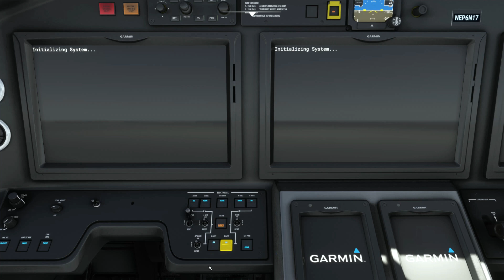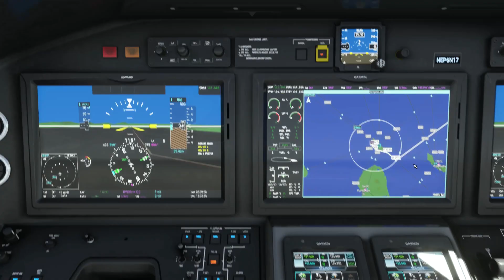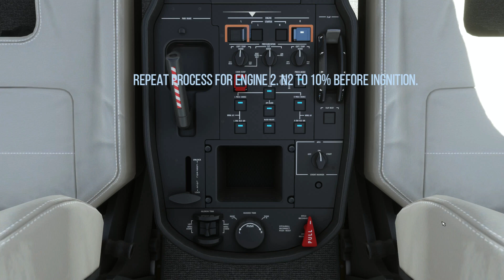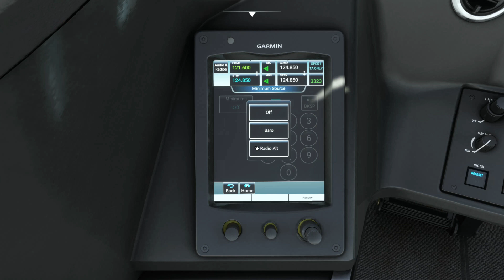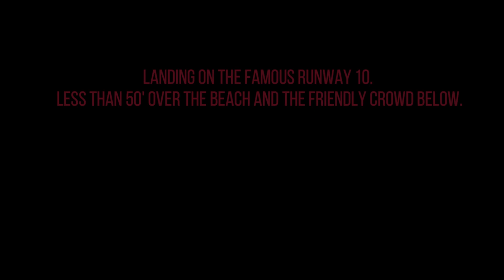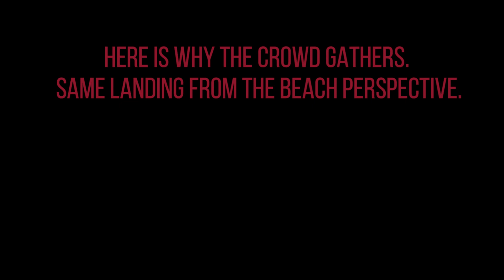Aruba to St Maarten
MSFS 2020. A condensed flight from Aruba to St Maarten. Full startup process from cold and dark to take-off, abbreviated flight, and full landing from about 700' to touchdown. In addition a view from the iconic St Maarten beach.
Departure: (TNCA) Reina Beatrix Intl' Airport, Oranjestad, Aruba.
Crusie altitude 43,000'
Arrival: (TNCM) Princess Juliana International Airport, St Maarten.